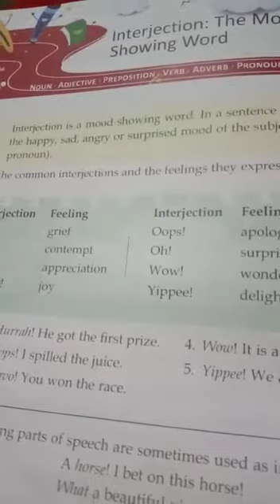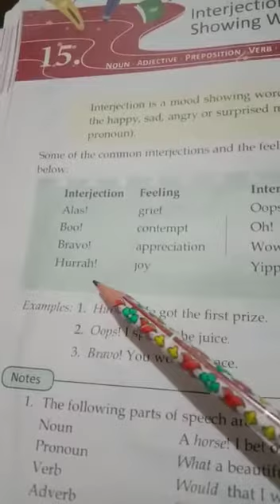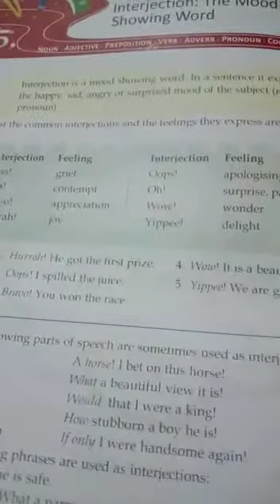Class II Englang chp 15 Interjection The mood showing word